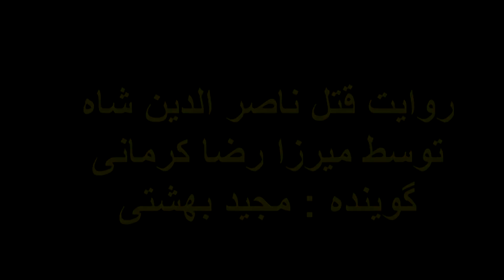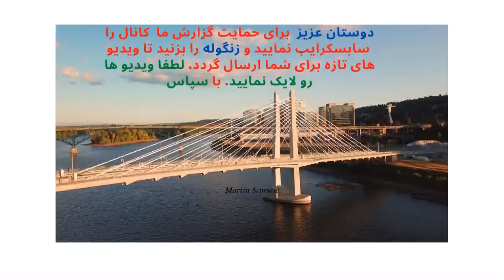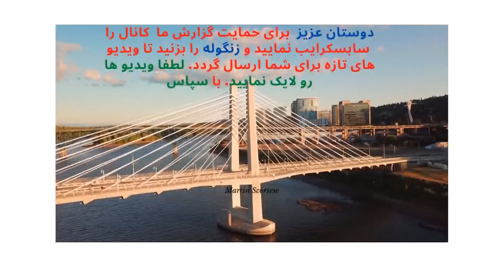طرزپختن شیرینی زلوبیای سنتی خوشمزه خانگی